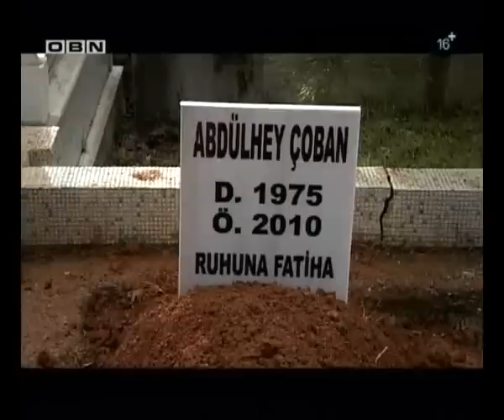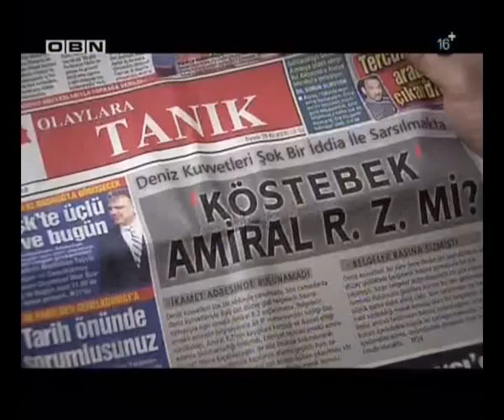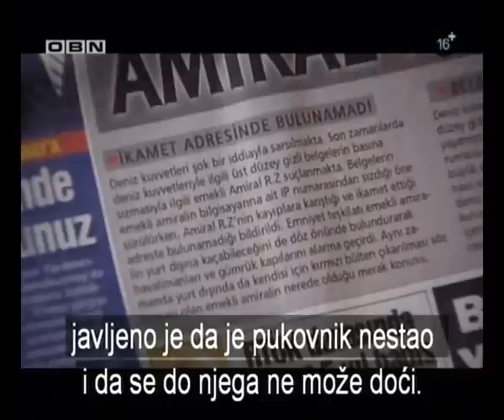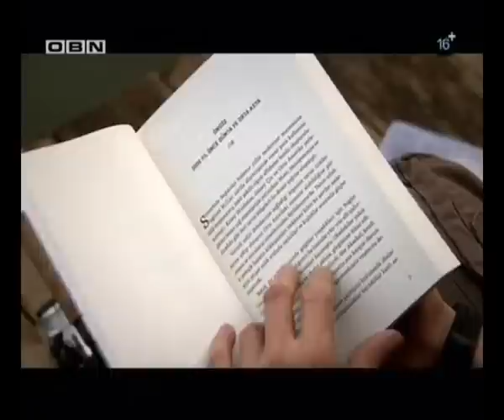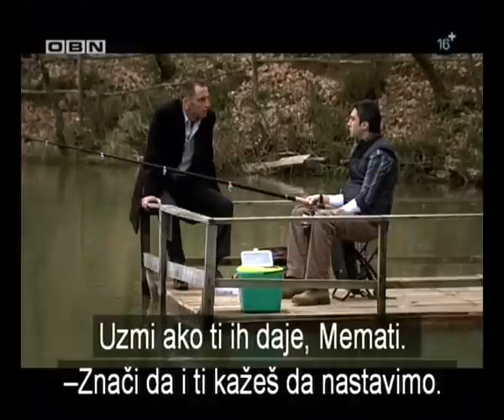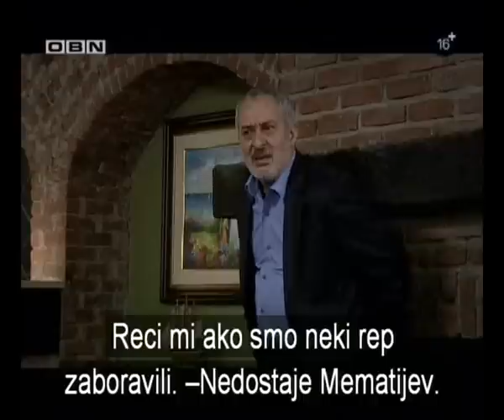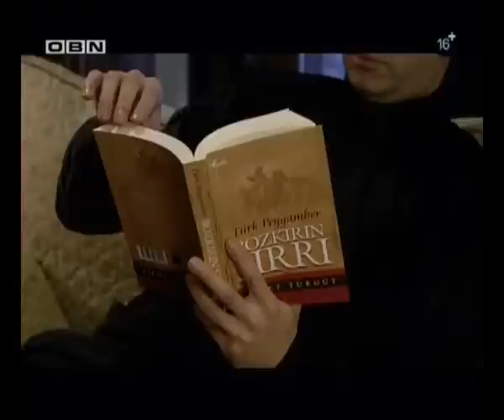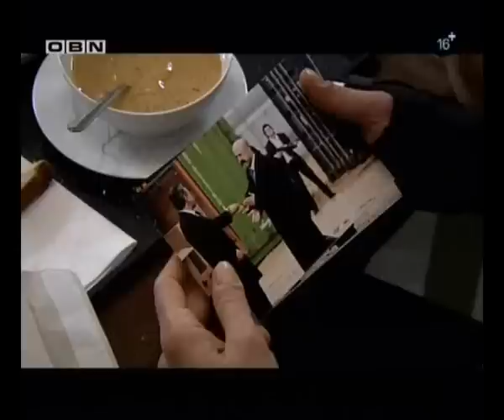Dolina Vukova Zaseda 82 Epizoda 4 Sezona